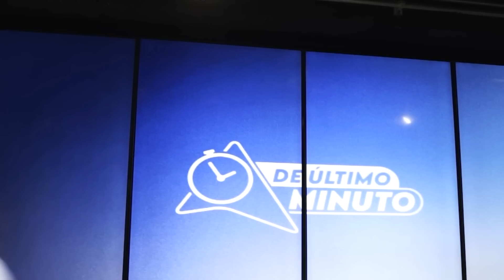CHEDDY GARCÍA, LA PIEDRA EN EL ZAPATO DE LA CARRERA DE CHELSY (ESTO NO ES BOCHINCHE